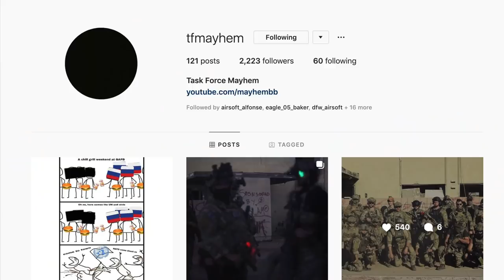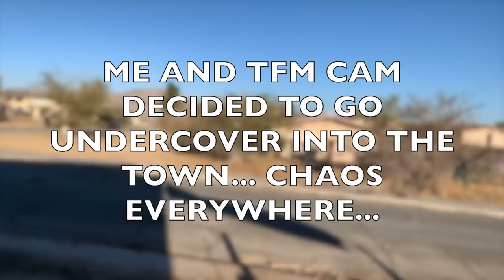The MOST Realistic MILSIM In The WORLD! (Milsim West)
hi :)